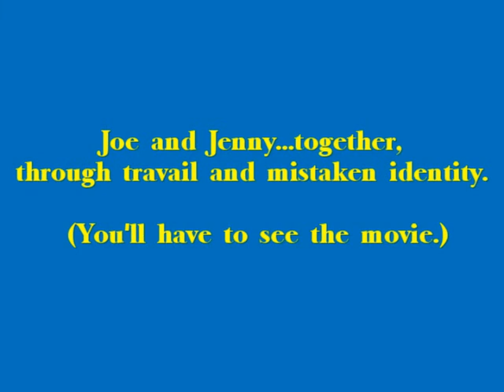Love Letters - John Dennis Dickey (Guitar Instrumental)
Victor Young's "Love Letters" was introduced in the movie by the same name in 1945, starring Jennifer Jones and Joseph Cotten. During WWII, Joseph, as a G.I., does a Cyrano de Bergerac thing by writing love letters to his literary-inept buddy's fiance at his buddy's request. This, of course, leads to entangling complications. Jennifer, meanwhile, has become a total amnesiac, not knowing her own identity. The film carries a wallop of a surpise ending, and is very under-rated in the annals of great movie-making.